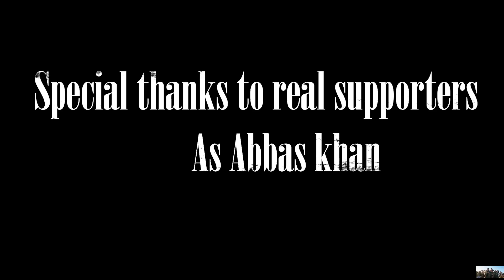Naqli faqeer | funny video | college vines | funny clip